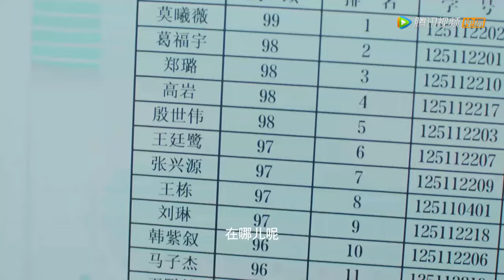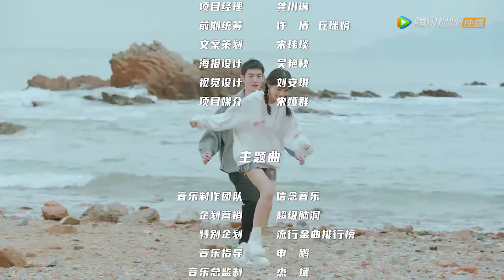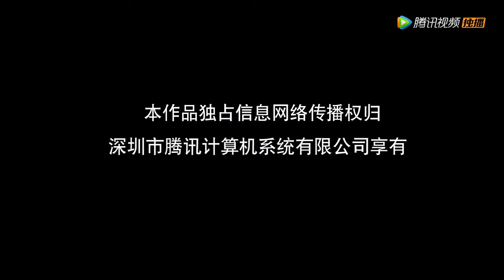EP06 | Late-night tutoring~ Qilu helps the girl with her homework | [Promise in the Summer]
【Synopsis】Han Qilu, a young master, always keeps his distance from the opposite sex because he has a "strange disease" that makes him allergic whenever he touches them. But he does not get allergic only when he touches An Chuxia, a motivated Cinderella who...
【Starring】Ma Haodong,Liu Nian,Jian Zezheng,Huang Yunyun,Zhang Xintong